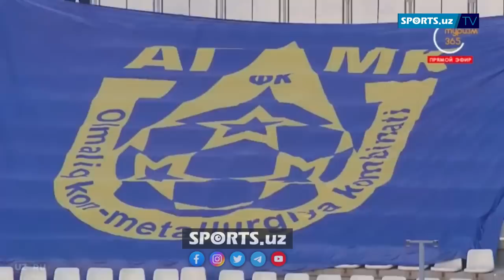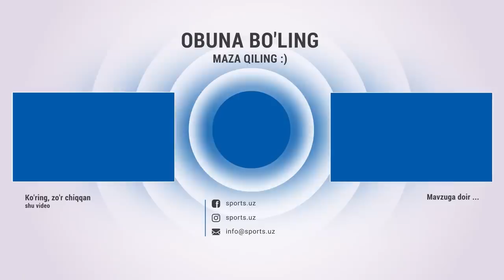OKMK - Neftchi 1:1 Gollar, bekor qilingan qizil kartochka va xavfli vaziyatlar HIGHLlGHTS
Навбахор,Navbahor,Paxtakor,okmk,neftchi,qizil kartochka,gollar,top10,mirjalol qosimov,hakamlar,top gollar